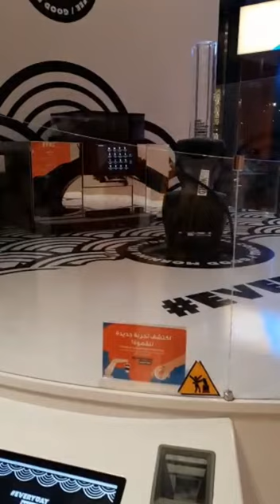Coffee Maker @ talabat expo 2020 Dubai